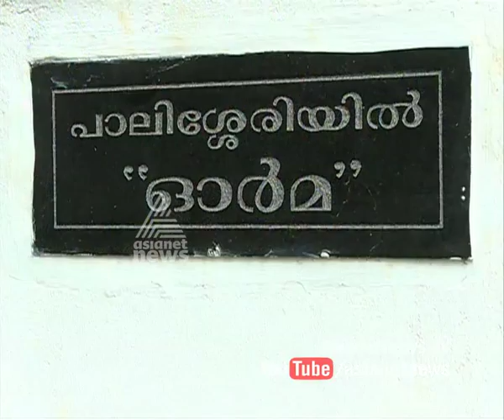K. P. A. C. Lalitha about the protest in Vadakkencherry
കെ പി എ സി ലളിത പ്രതികരിക്കുന്നു